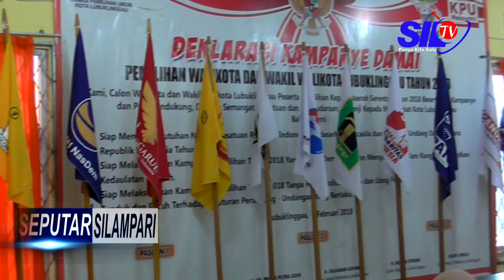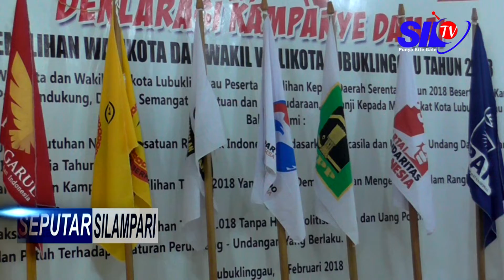SEPUTAR SILAMPARI-KAMPANYE CALEG BANYAK TAK BERI SURAT PEMBERITAHUAN